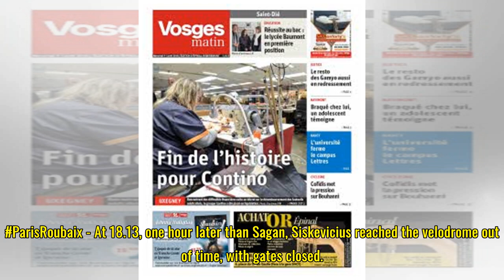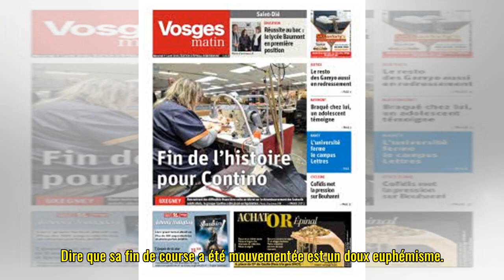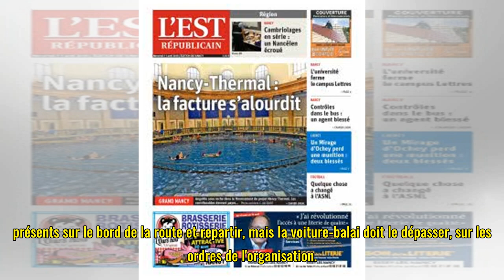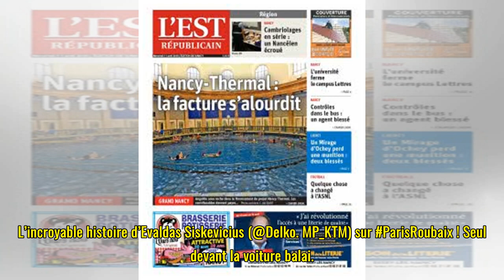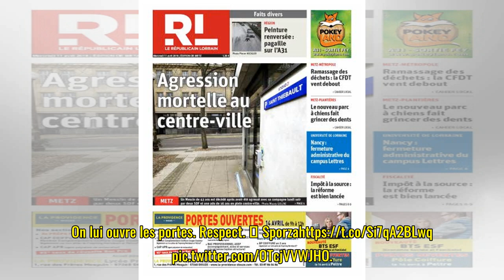Paris-Roubaix : la course improbable de la lanterne rouge, Evaldas Siskevicius